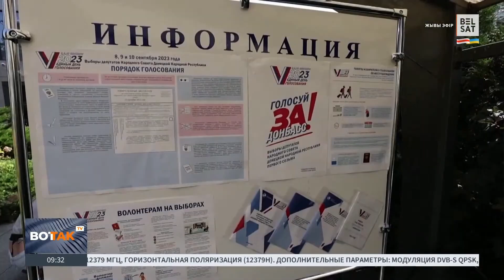Российских чиновников отправляют за грехи на оккупированные территории / Вторжение в Украину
Российские чиновники едут работать на оккупированные украинские территории, спасаясь от уголовного преследования. Комментирует российский политик Дмитрий Гудков.